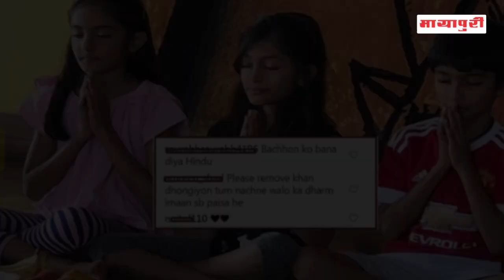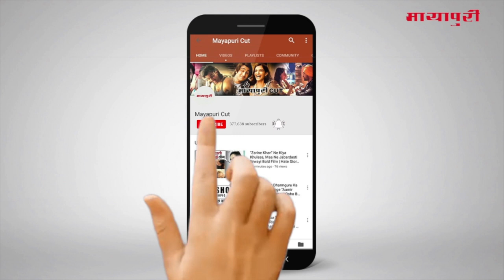"Farah Khan" Apne Dhram Ki Wajah Se Hui Troll | Shirish Kunder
बॉलीवुड डायरेक्टर फराह खान 3 घंटे पहले शेयर की एक फोटो की वजह से ट्रोल हो रही हैं। इस फोटो में फराह के बच्चे न्यू ईयर पर पूजा करते हुए दिखाई दे रहे हैं और इसी फोटो को लेकर लोगों ने उन्हें ट्रोल करना शुरू कर दिया है। कुछ कट्टरपंथी उनके मुस्लिम होने पर सवाल खड़े कर रहे हैं।